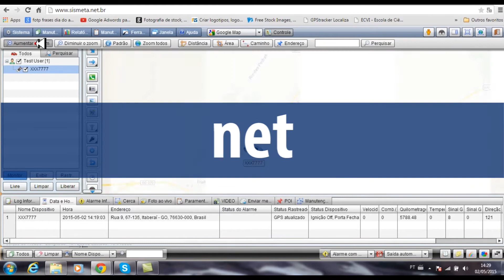VT Sismeta - by Adriano Max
by Adriano Max - DJRADIO Films | Photo | Audio - Atlanta GA.